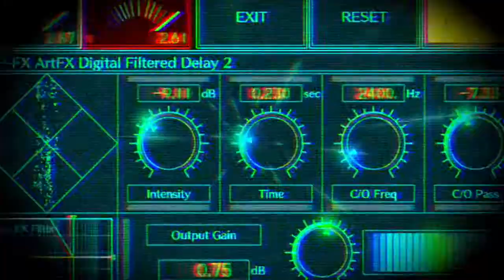NAX Music Player Trailer JP PS Vita